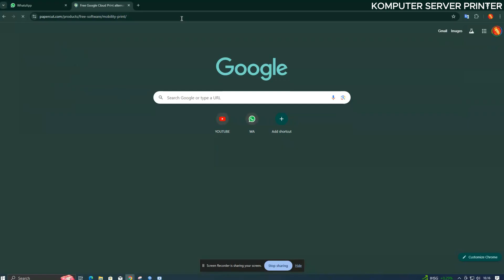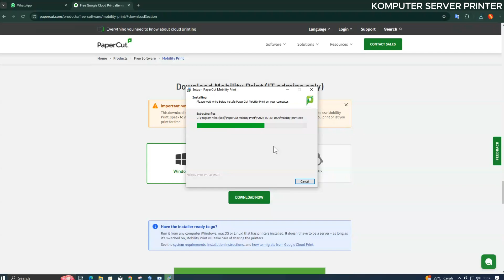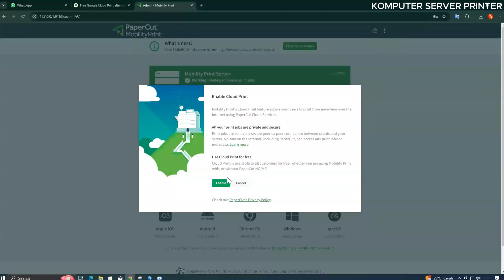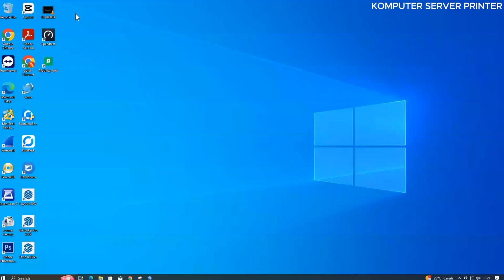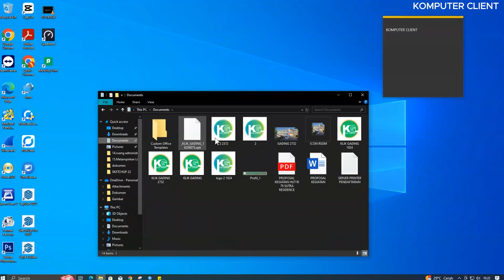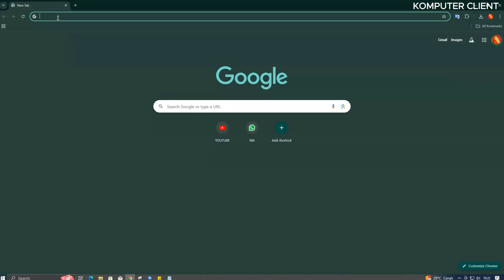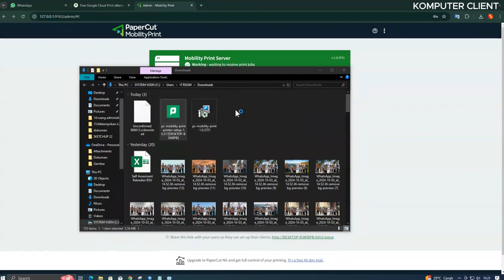CARA SHARING PRINTER MENGGUNAKAN PAPERCUT GOOGLE CLOUD PRINT SHARING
papercut